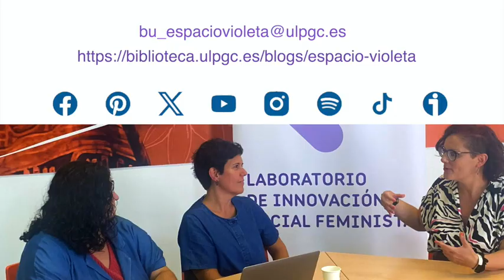ULPGC Espacio Violeta - Episodio 16 : Psicoterapia feminista de los cuidados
En este episodio, la profesora de la ULPGC Noemi Parra e Irina Marrero del Grupo Universitario de Estudios de Género y Sexualidad entrevistan a Ianire Estébanez, psicóloga feminista especializada en violencias y buentrato.

La entrevista se realiza en el contexto del taller sobre Psicoterapia feminista de los cuidados que realizó Ianire Estébanez dentro del proyecto Laboratorio de Innovación Social Feminista, organizado por el Centro de Estudios y Difusión del Atlántico y subvencionado por la Consejería de Gobierno de Política Social, Accesibilidad, Igualdad y Diversidad en la convocatoria para el desarrollo del "Marco Estratégico por la Igualdad Gran Canaria Infinita", dirigida a entidades sin animo de lucro para el año 2024.

Intagram: @grupo_sentipensar